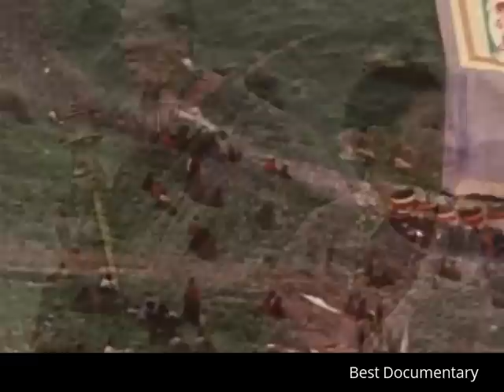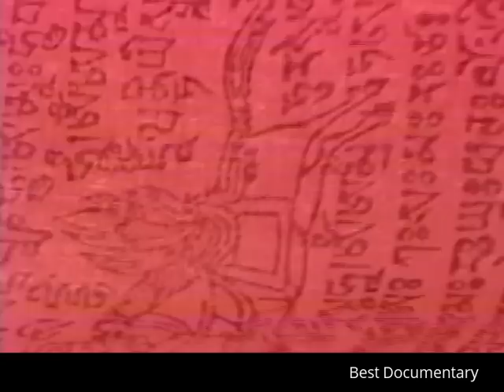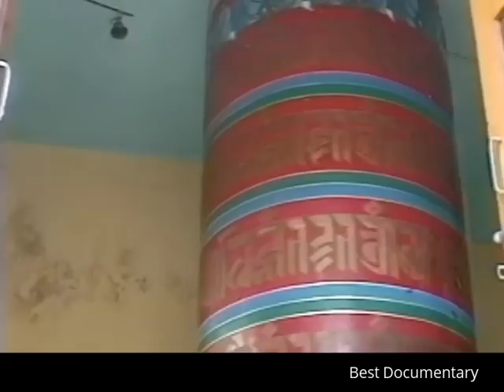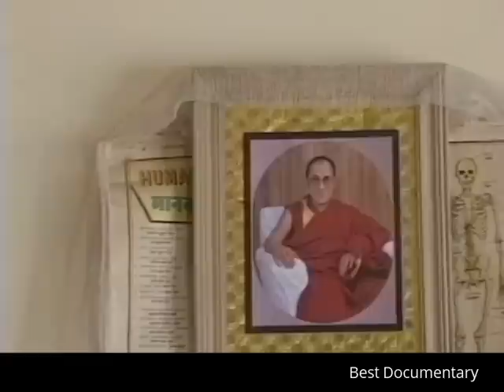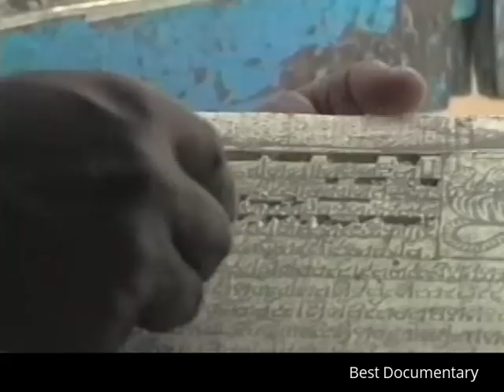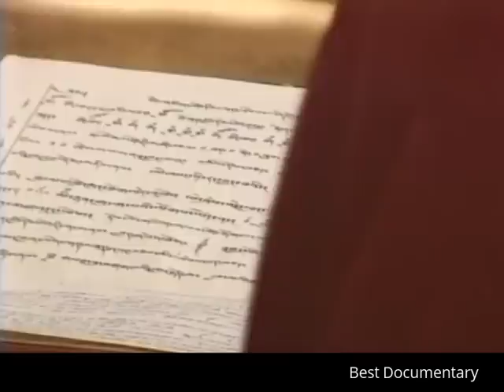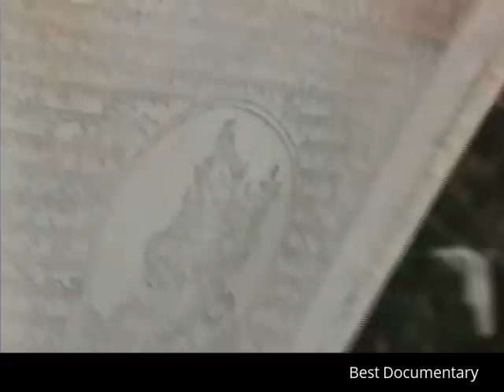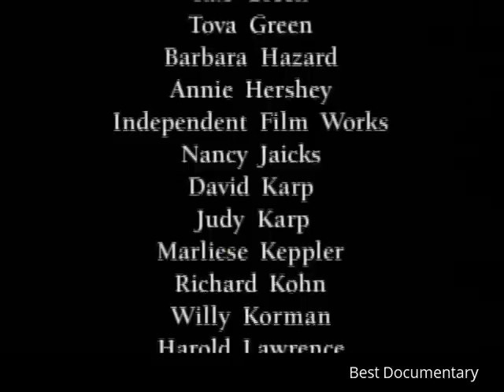Khampagar Monastery : Bhuddist In Tibet : Best Documentary 2017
Buddhism (pronunciation: /ˈbʊdɪzəm/ or /ˈbuːdɪzəm/)[1][2] is a religion[3][4] and dharma that encompasses a variety of traditions, beliefs and spiritual practices largely based on teachings attributed to the Buddha. Buddhism originated in India sometime between the 6th and 4th centuries BCE, from where it spread through much of Asia, whereafter it declined in India during the middle ages. Two major extant branches of Buddhism are generally recognized by scholars: Theravada (Pali: "The School of the Elders") and Mahayana (Sanskrit: "The Great Vehicle"). Buddhism is the world's fourth-largest religion, with over 500 million followers or 7% of the global population, known as Buddhists.